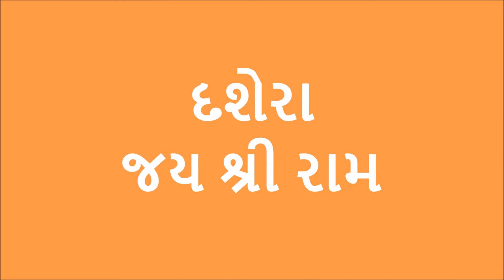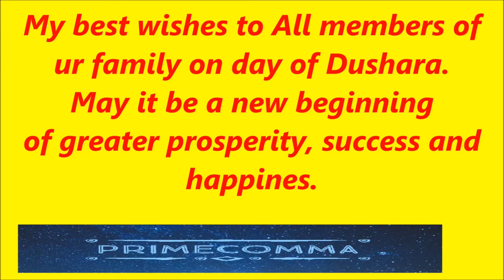Vijayadasami | Dashahra | दशहरा | Shri Rama | Maa Durga | Victory over Evil | દશેરા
दशहरा जय हो माँ दुर्गा
Friday, 15 October, Dussehra 2021 in India
અધર્મ પર ધર્મ  નો વિજય
Vijayadasami reveres Durga's and Rama's victory over evil depending on the region
Also called Dashahra, Dasara, Navaratri, Dashain
Observed by Hindus
Type Religious, Cultural
Significance Celebrates the victory of good over evil
Celebrations Marks the end of Durga Puja and Ramlila
Observances pandals (stages), plays, community gathering, recitation of scriptures, puja,fasting, immersion of idols or burning of Ravana.
Date Ashvin (September or October)
date 15 October (Fri) 2021

Vijayadashami also known as Dussehra, Dasara or Dashain, is a major Hindu festival celebrated at the end of Navaratri every year.

Elsewhere, on Dasara, towering effigies of Ravan, symbolising evil, are burnt with fireworks, marking evil's destruction. The festival also starts the preparations for Diwali, the important festival of lights, which is celebrated twenty days after Vijayadashami

In most of northern and western India, Dasha-Hara (literally, "ten days") is celebrated in honour of Rama. Thousands of drama-dance-music plays based on the Ramayan and Ramcharitmanas (Ramlila) are performed at outdoor fairs across the land and in temporarily built staging grounds featuring effigies of the demons Ravan, Kumbhakarna and Meghanada. The effigies are burnt on bonfires in the evening of Vijayadashami-Dussehra. While Dussehra is observed on the same day across India, the festivities leading to it vary. In many places, the "Rama Lila" or the brief version of the story of Rama, Sita and Lakshaman, is enacted over the 9 days before it, but in some cities, such as Varanasi, the entire story is freely acted out by performance-artists before the public every evening for a month.

In many parts of India, the audience and villagers join in and participate spontaneously, helping the artists, others helping with stage setup, make-up, effigies, and lights.
Durga Puja, Navratri Festival Dates: 7th Oct - 14th Oct 2021
Vijaya Dasami Festival Dates: 15 oct 2021

Tourism.
Road trip.
Food.